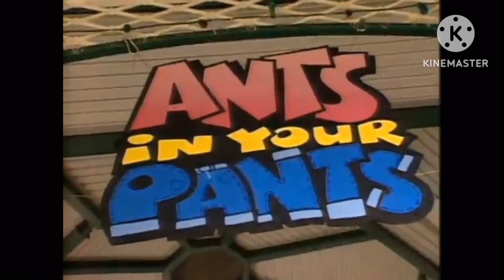Stretch & Wiggle Elephant Boogie By Douglas John